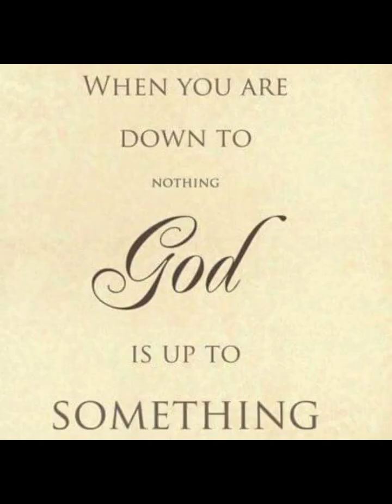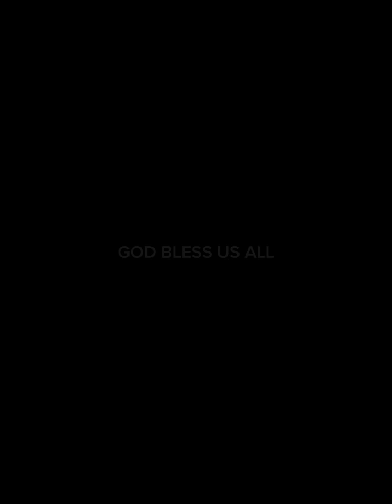tinulang tilapia sa pinaka simpleng luto.cooking food idea